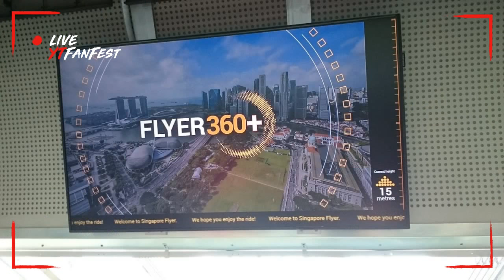SINGAPORE FLYER PHOTO CLIP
A view of the town inside of the capsule.